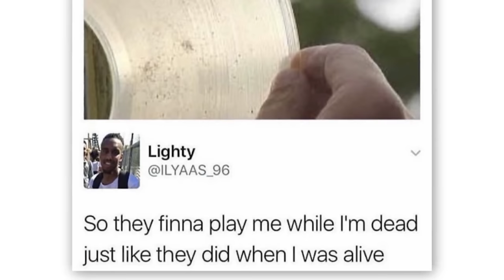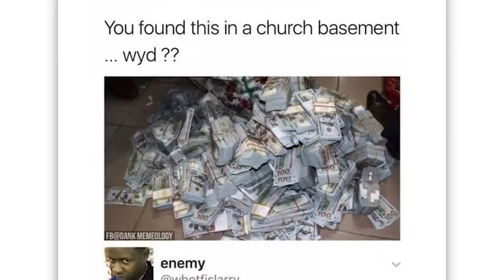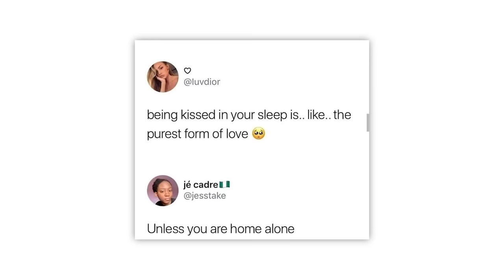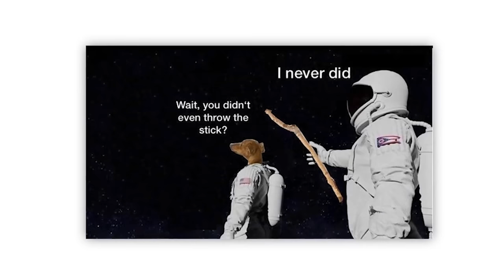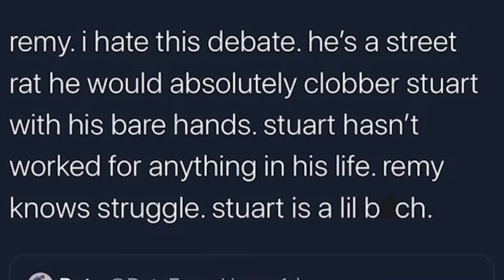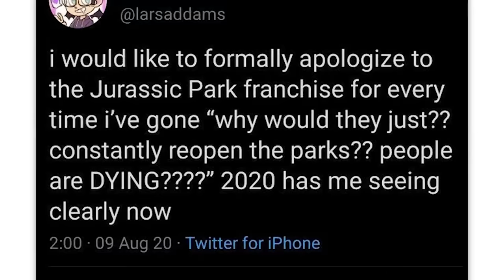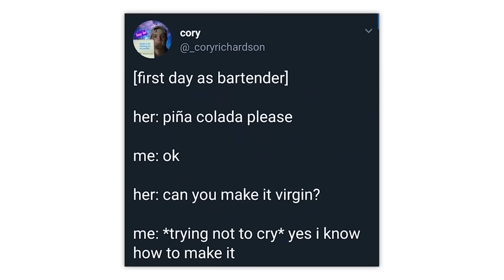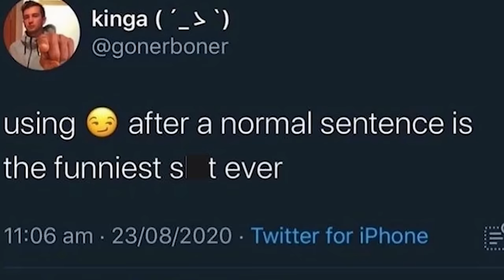THE MOST RELATABLE OF r/ME_IRL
An hour of the top posts from r/Me_IRL on Reddit. Don't forget to check out the community subreddit

Zach | essential worker: 00:00:00
Cougar | relatable memes: 00:08:29
Zach | hi dying im dad: 00:26:17
David | LET ME INNNNNNNN: 00:35:41
Zach | i like this: 00:52:37